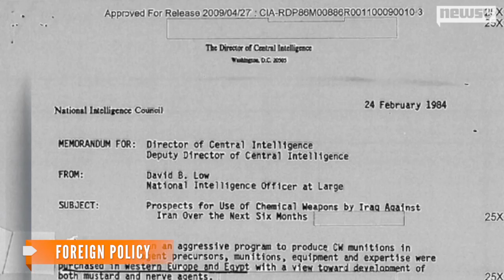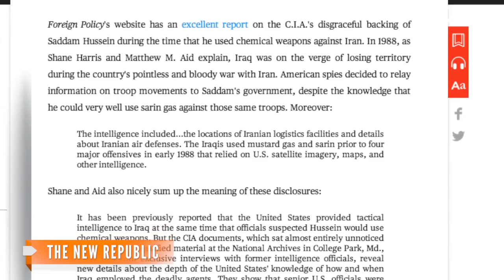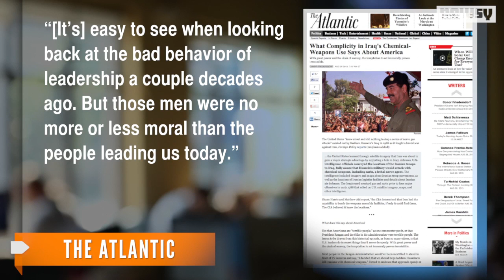Syria, Saddam and Chemical Weapons: What's Different Now?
A new report shows Saddam Hussein launched poisonous gas attacks on both his enemies and his own people, and the U.S. knew about it.